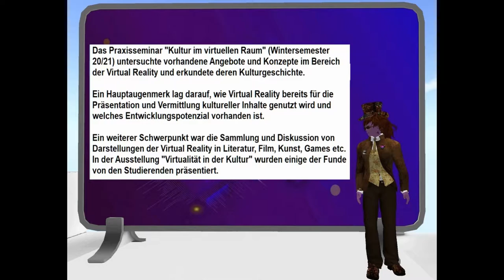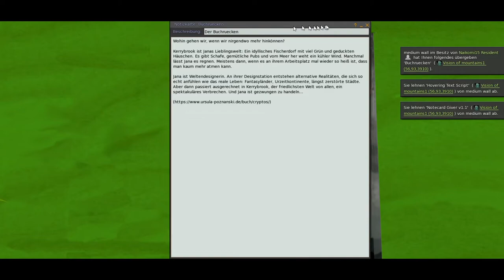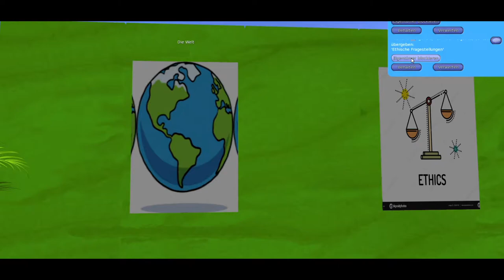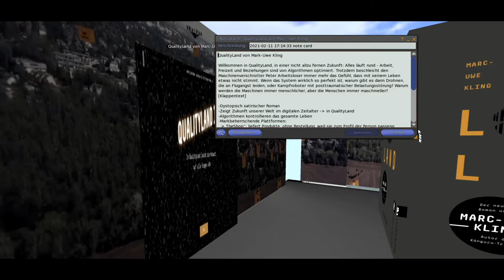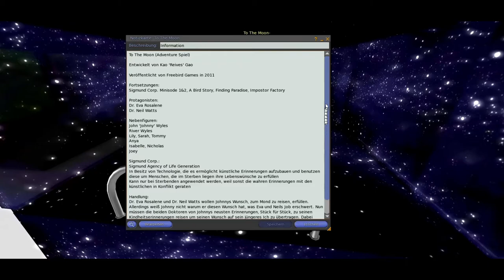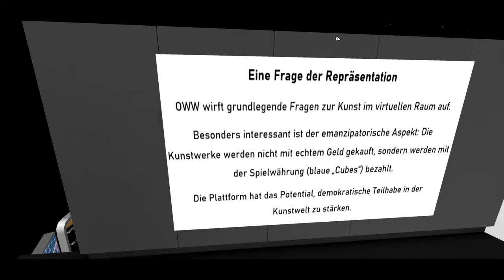Virtualität in der Kultur Uni Bielefeld VR 2021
(Dozent: Axel von Ernst)
Das Praxisseminar "Kultur im virtuellen Raum" (Wintersemester 20/21) untersuchte vorhandene Angebote und Konzepte im Bereich der Virtual Reality und erkundete deren Kulturgeschichte.
Ein Hauptaugenmerk lag darauf, wie Virtual Reality bereits für die Präsentation und Vermittlung kultureller Inhalte genutzt wird und welches Entwicklungspotenzial vorhanden ist.
Ein weiterer Schwerpunkt war die Sammlung und Diskussion von Darstellungen der Virtual Reality in Literatur, Film, Kunst, Games etc. In der Ausstellung "Virtualität in der Kultur" wurden einige der Funde von den Studierenden präsentiert.
Dies ist die filmische Dokumentation hierzu.
Erwähnt wird auch die aktive Literaturgruppe "Brennende Buchstaben" in Second Life, die zahlreiche Live-Lesungen und ähnliches in der VR organisiert.
Gebaut, präsentiert und gefilmt wurde auf der SIM "Vision of mountains1" von BukTom Bloch, aka Burkhard Tomm-Bub, M. A., der dort insbesondere die unkommerzielle, deutschsprachige Freie Bibliothek Pegasus initiiert und ausgebaut hat.